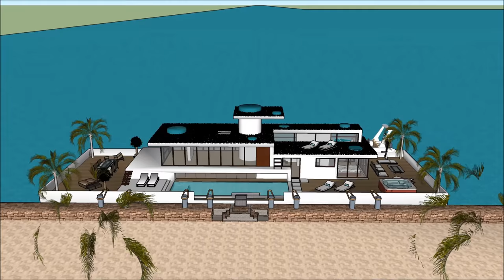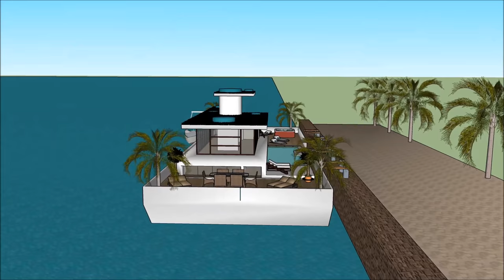Unforgettable Houseboats in Netherlands NL DUTCH Amsterdam houseboat design as a floating water retr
The Unforgettable Houseboats in Netherlands NL DUTCH Amsterdam houseboat design as a floating water retr is made to sustain quality of life:

The Unforgettable Houseboats in Netherlands NL DUTCH Amsterdam houseboat design as a floating water retr includes an Extravagant Barge Design ready for the extravagant user to rent the barge Houseboat

The Unforgettable Houseboats in Netherlands NL DUTCH Amsterdam houseboat design as a floating water retr has three level plans with basement underneath it, which consist all the facilities needed for the renter. The Houseboat Barge has a unique modern contemporary design with unique architectural features. It has its own lounge area with gorgeous view of the bay.